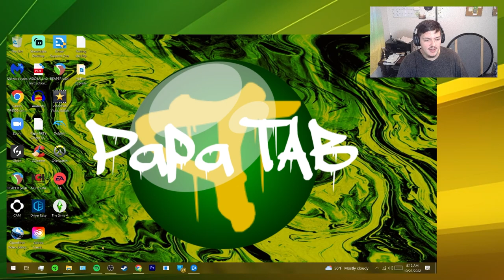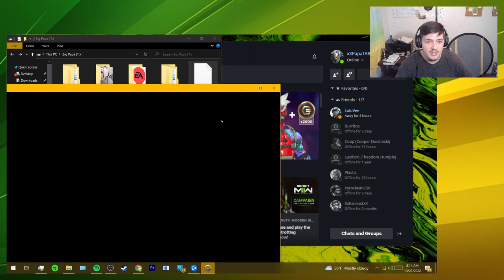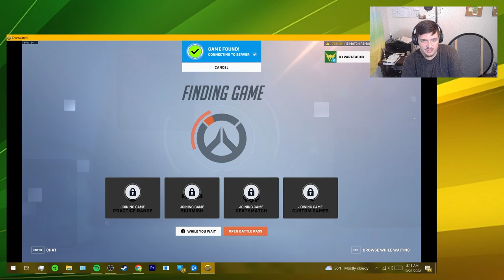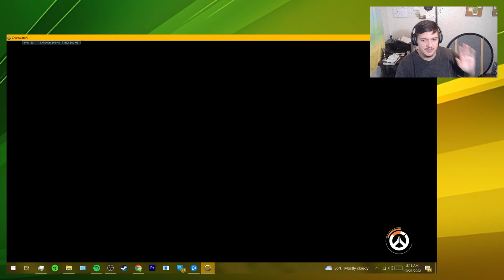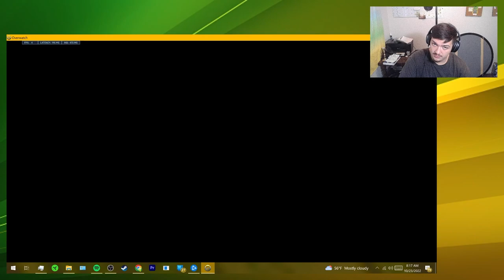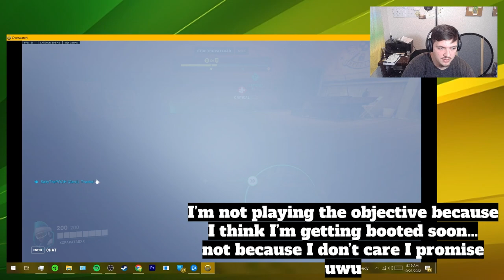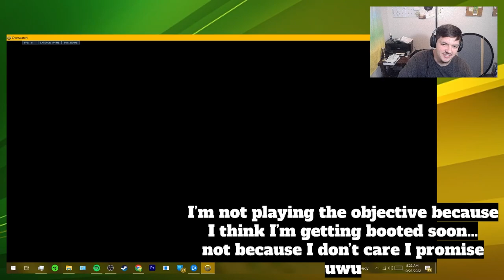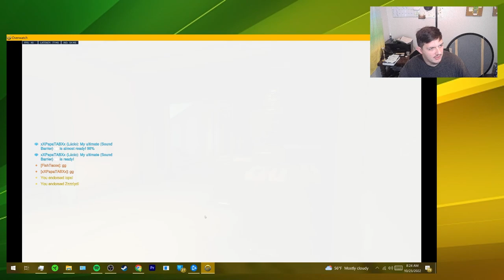Anyone else having this ISSUE with OVERWATCH 2?!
Hey all, in this video I talk about a problem I've been having in regard to the newly-released Overwatch 2...Do you guys have these same problems?